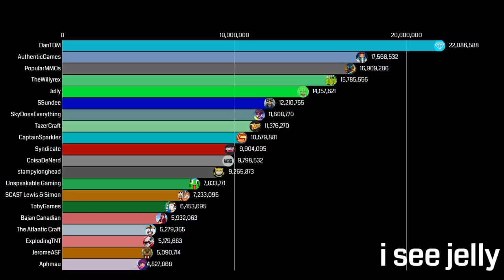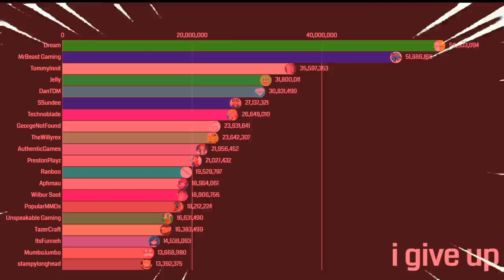dream gas gas meme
this is not good this isnt what i expected, help me
bro send keywords in the comments lmao

pAIN i need mental help

Dream is a Minecraft Youtuber that started his career in Febuary 2014, he started his channel as a trap channel but abandoned it for years to study the youtube algorithm, after he finished studying, he posted his first video in a long while as a minecraft cursed video, he got the views and then started a series on Pewdiepie Minecraft seed and then started a Minecraft but series and a Minecraft Manhunt Series

MrBeast is a Entrepeneur that started his career in 2012, started his channel as a random channel and took him 2 years to get the first thousand subscribers, he then went to study the algorithm and then started doing crazy things like spinning a fidget spinner for 24 hours and looking at paint dry and counting to 100 thousand, and then started donating to charity and making challenge videos including vast sums of money